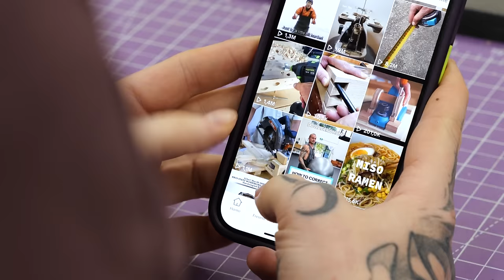Die BESTEN BOHRER? 😲 Diese 3 DINGE verheimlicht dir das virale TIKTOK VIDEO! | Jonas Winkler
Mit diesen Festool Forstnerbohrern kannst du schiefe Löcher bohren. Ohne, dass dein Bohrer dabei wegrutscht! Das zumindest zeigt ein Video auf TikTok, das gerade viral geht. Das Besondere an den Bohrern ist die austauschbare Spitze. Doch sind diese Bohrer wirklich so gut? Lohnt sich der Kauf? So viel sei verraten: Diese drei Dinge verheimlicht dir das virale Video!

*Hier findest du die Bohrer